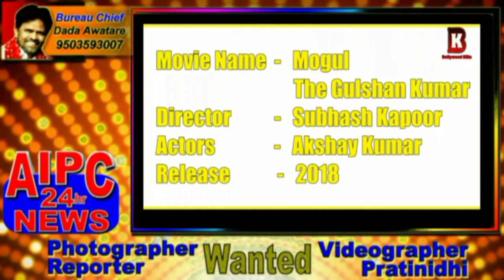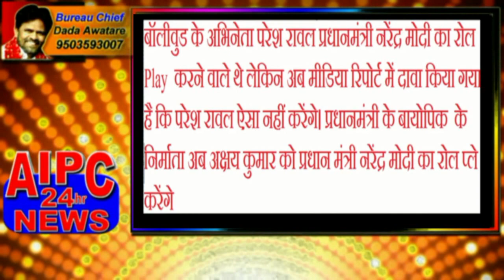daddy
Daddy The One Man (2017) Tamil Film Dubbed Into Hindi Full Movie. ... Actress Aishwarya Rajesh

Arjun Rampal starrer Daddy is the latest victim of piracy as the full movie has been leaked online by some torrent sites.

Directed by Ashim Ahluwali, Daddy is a crime thriller based on the life of gangster turned politician Arun Gawli. Released on September 8, Daddy full movie has now been made available on internet just after few hours of hitting the theatres.

While some of the torrent sites have uploaded the movie for the users to watch it online, some others have offered the option to download it for free as well. Many illegal sites even have HD quality print of the full movie.

RELATED
Daddy Vs Poster Boys box office collection day 1: Both films open to dismal start
Daddy movie review: This is why Arjun Rampal deserves more recognition
Despite the government trying to curb the menace of piracy, the problem persists with vengeance. The news of Daddy full movie being leaked online will certainly leave the producers of the film worried.

Daddy has received mixed reviews from the critics but is expected to make a decent opening collection at the box office. However, the full movie being available online is likely to affect its business adversely.